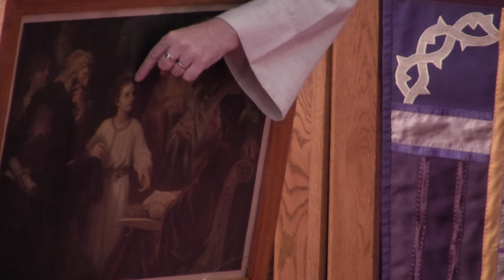March 8, 2020 Worship Service Grace Lutheran Church ELCA